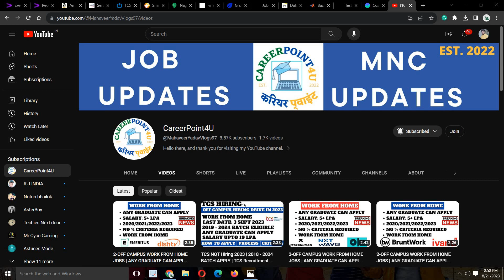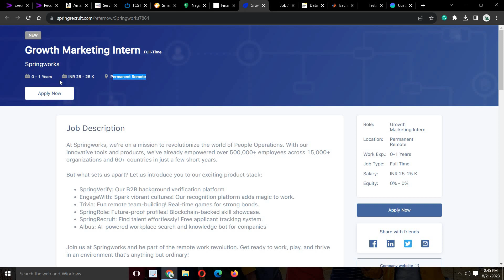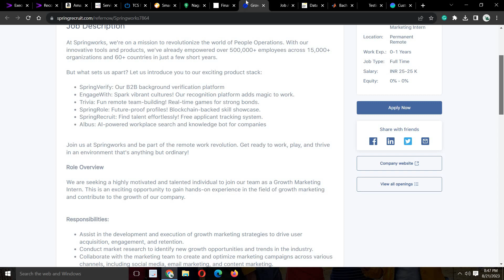2-OFF CAMPUS WORK FROM HOME JOBS | ANY GRADUATE CAN APPLY | NO % CRITERIA | MUST APPLY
2-OFF CAMPUS WORK FROM HOME JOBS | ANY GRADUATE CAN APPLY | NO % CRITERIA | MUST APPLY

📌 1. RECKITT Recruitment Direct Apply Link:- WORK FROM HOME

Social Handles:
Job Updates Channel:---